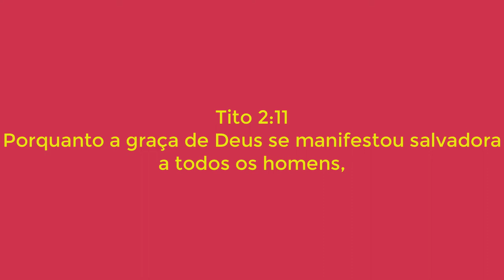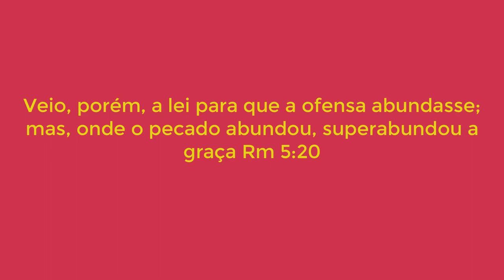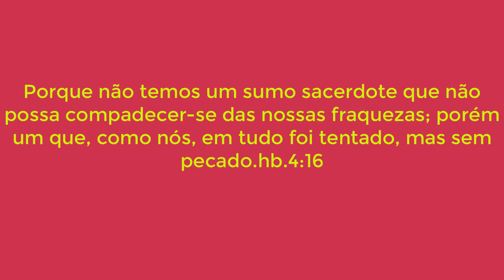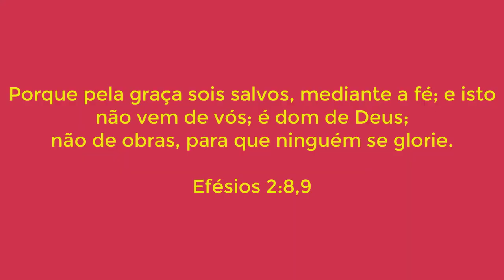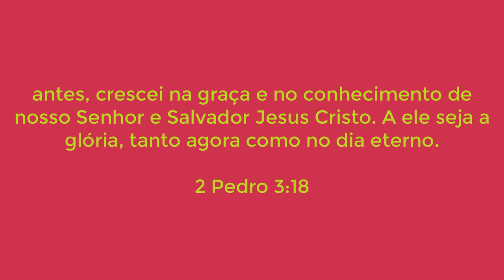O trono da graça nos em poderá para, uma Plena liberdade em Cristo.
O trono da graça nos em poderá para, uma Plena liberdade em Cristo. o trono da graça é quando nós nos sofremos desapontamentos, falhas em nossa jornada cristã então chegamos ao trono da graça clamando a misericórdia de DEUS , ENTÃO o senhor lá estará para nos acolher com seus Braços de amor.
uma Plena liberdade em Cristo
O trono da graça
liberdade em Cristo.
liberdade em Cristo.

Peço a Você que me ajude, a espalhar esse e os próximos vídeos, com uma mensagem de boas novas, Para este mundo Perdido e confuso, Que precisa da Mensagem de Jesus, Compartilhe esse Vídeo, Se inscreva no canal, E deixe o seu Lake,  que Deus lhe abençoe.

Tags relacionadas
o que é a maravilhosa graça,
qual é a importância da graciosa graça de Deus,
estudo sobre a maravilhosa graça de Deus,
o que a graça de Deus pode fazer,
Sebastião lima oficial,
Pastor Sebastião lima oficial,
a graça liberta,
a graça de deus em poderá o homem,
mensagem maravilhosa graça,
a graça de Deus é uma pessoa Cristo,
liberdade em Cristo.
revelação da graça,
como entender a graça de Deus,
o trono da graça nos em poderá para, plena liberdade,